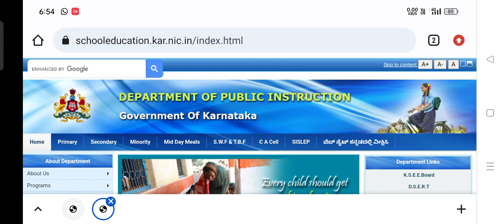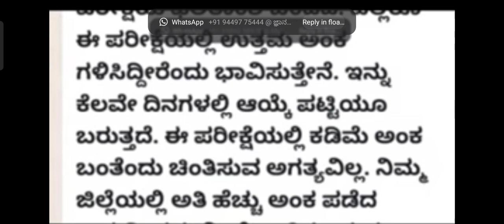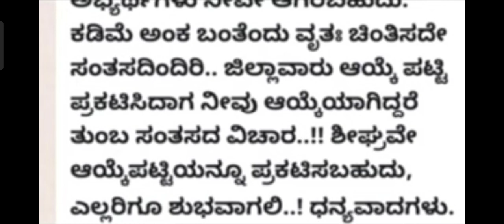GPSTR Latest Update|| 1:2 List || 5 September|| New Update